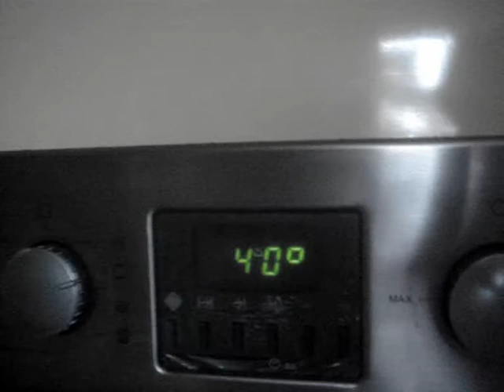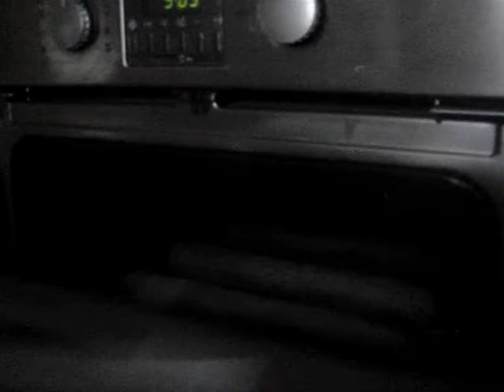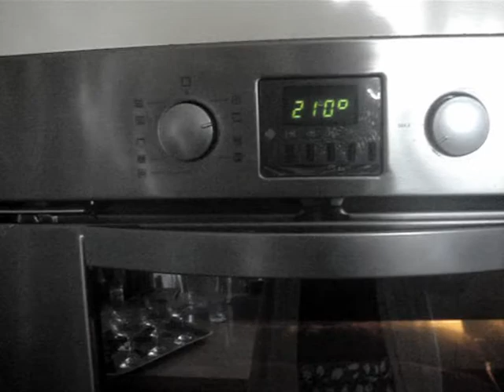mv fait du pain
Combien de farine ? Combien de temps ? Quelle température ?... Ne me posez plus ces questions : je vous dis tout !